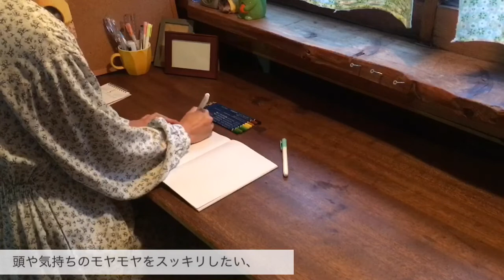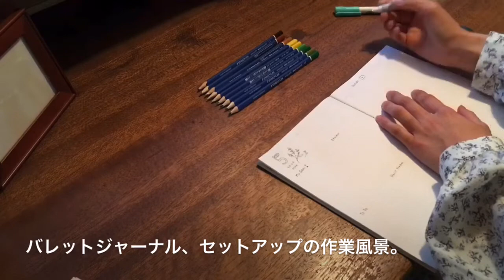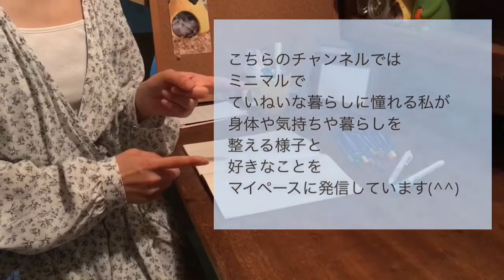【Bullet jounal】バレットジャーナル5月のセットアップ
バレットジャーナル5月のセットアップをする動画です(^^)
バレットジャーナル2ヶ月目の初心者です

動画を見てくださりありがとうございます(^人^)

ミニマルでていねいな暮らしに憧れる私が、身体や気持ちや暮らしを
日々すこしずつ整える様子や、
私の好きなことをゆるゆると
マイペースに発信しています(^^)

人気の動画
シンプル家計簿